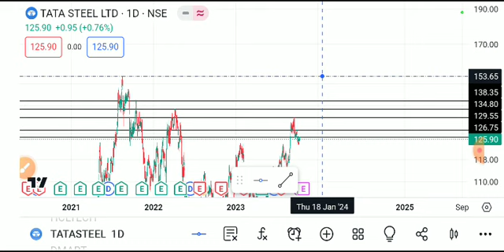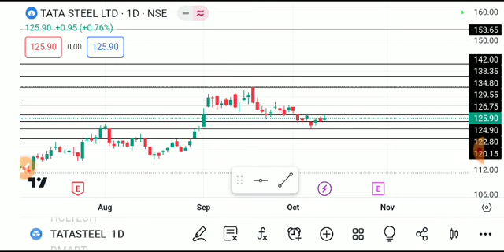TATA STEEL SHARE LATEST NEWS TODAY,TATA STEEL SHARE TARGET,TATA STEEL SHARE ANALYSIS,TATA STEEL